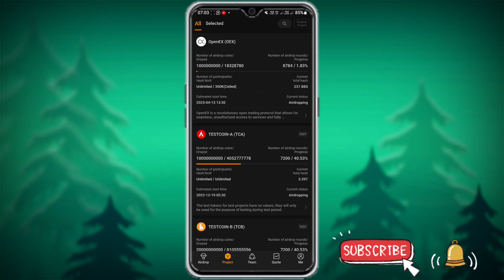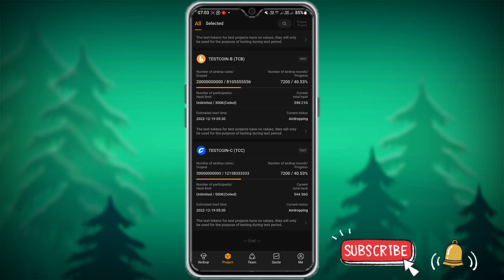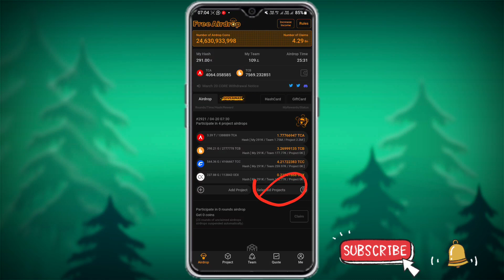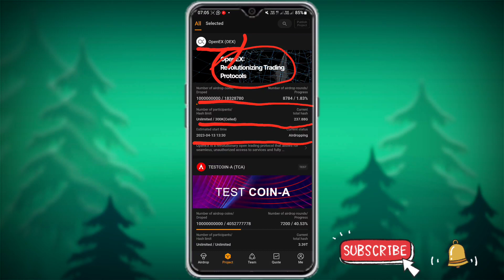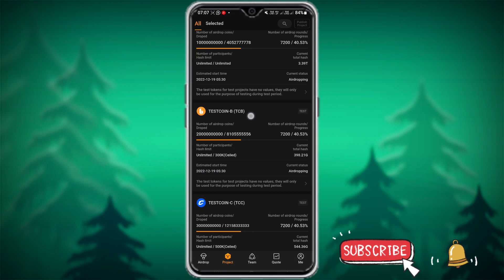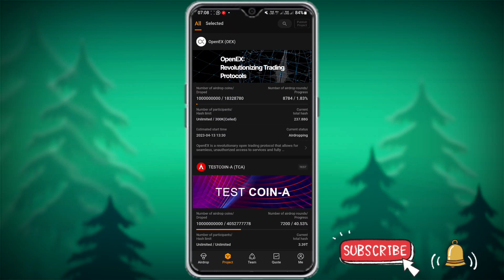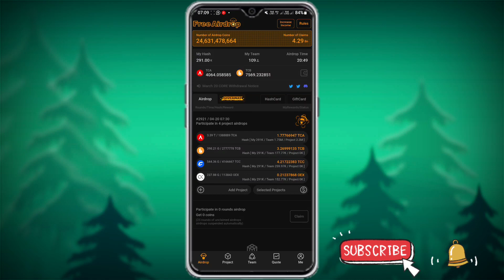Satoshi Airdrop Coin Lunch | Satoshi Oex Mining Update | Satoshi Core Dao Free Mining Start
Other Social media 👉👉👉👇👇👇👇

Invite Code 👉 SHAHALAM01993

(1)
Pi Network 🤑🤑🤑🤑

Invite Code 👉 SHAHALAM01993

(2)
BTCs Satoshi 🤑🤑🤑🤑

Bndex Mining

Satoshi Core Coin lunch date fix,
Satoshi,
Satoshi Core Coin kab lunch hoga,
Satoshi Core Coin price in India,
Satoshi Core Coin price rate kitna,
Satoshi btcs coin price in India,
Satoshi Core Coin New Update Today,
Satoshi Core Coin New Update,
Satoshi btcs coin kab lunch hoga,
Satoshi Core Coin good news,
Satoshi Core Coin good news today,
Satoshi btcs coin good news today,
Satoshi btcs New Update Today,
Btcs Coin,
Btcs,
Core Coin,
Core Coin lunch kab hoga,
Btcs Coin Lunch Date fix,
Core Coin New Update Today,
Btcs Coin News,satoshi btc mining,
satoshi btc mining withdrawal,
satoshi stacker,
satoshi nakamoto,
satoshi app,
satoshi,
btcs update,
YouTuber Alam 3.0
Alam
YouTubr Alam
Alam Youtuber

only.